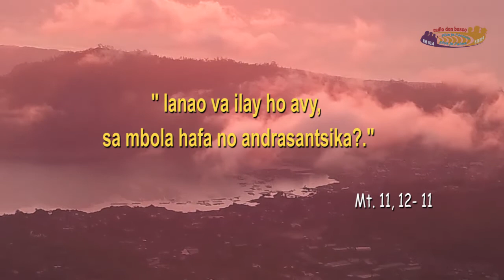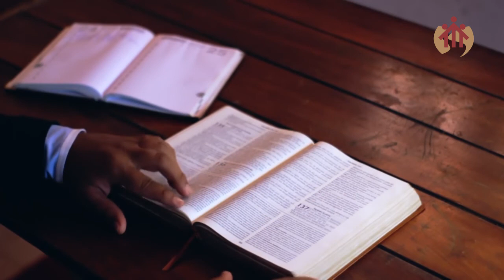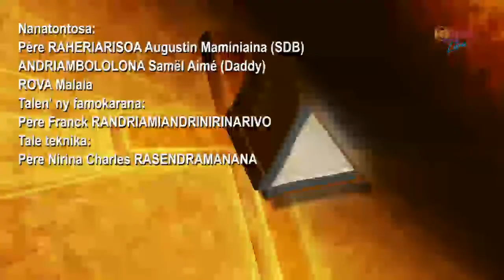VATSIM-PANAHY 11-12-2022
"ANDRASO AMIM-PITOKIANA NY TOMPO"